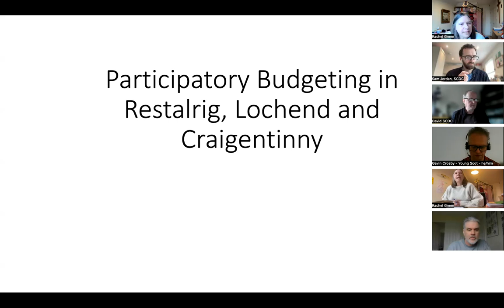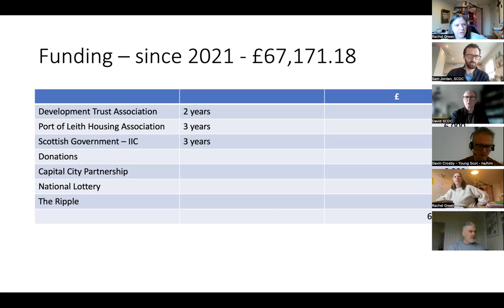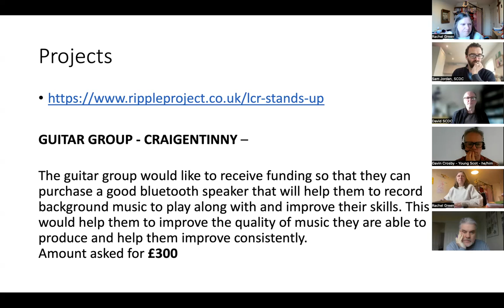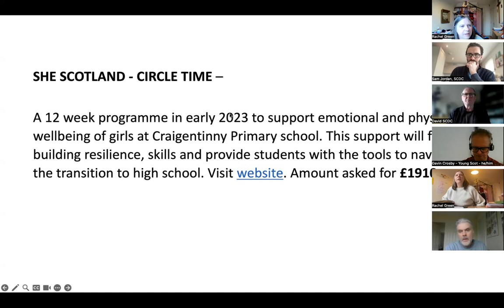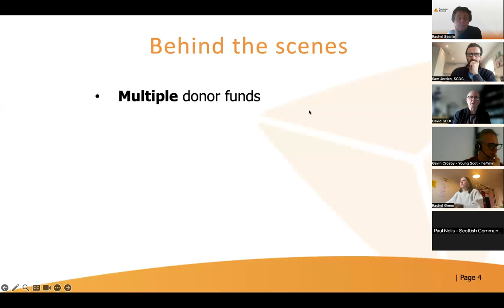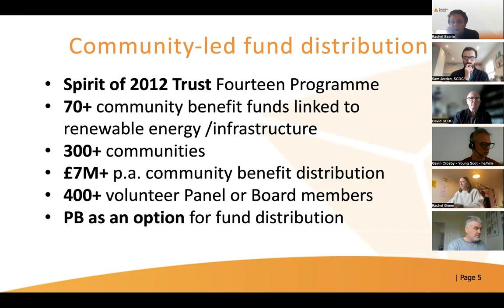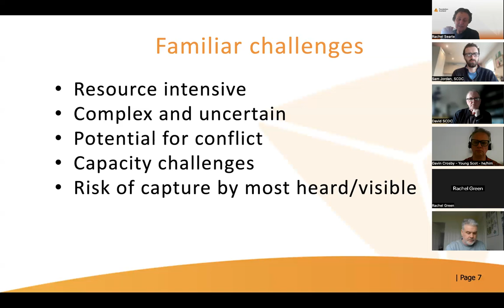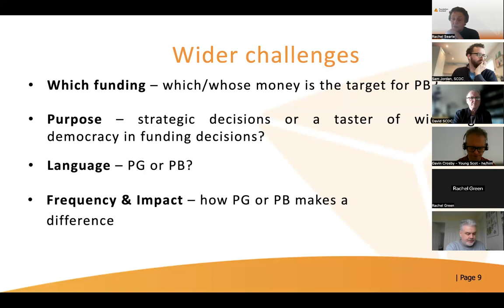PB Learning Event Presentations